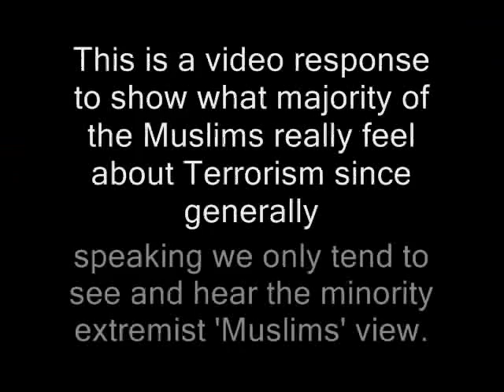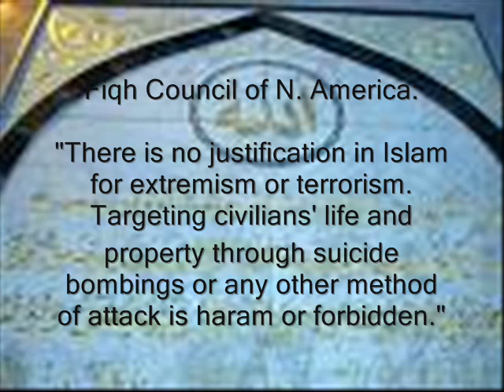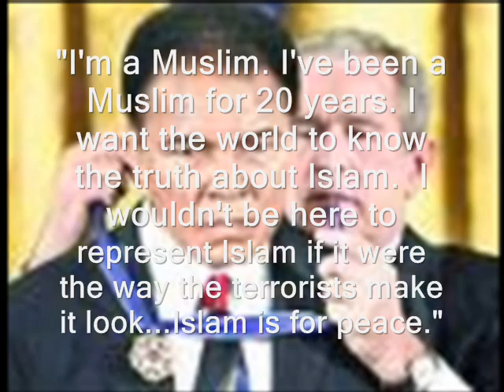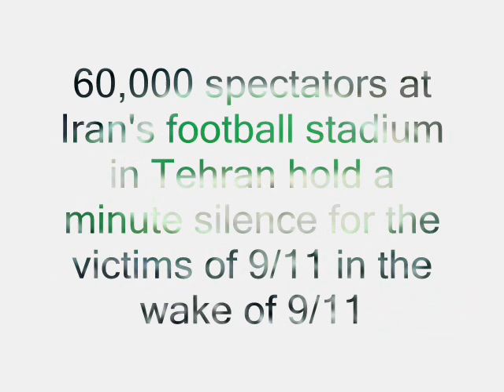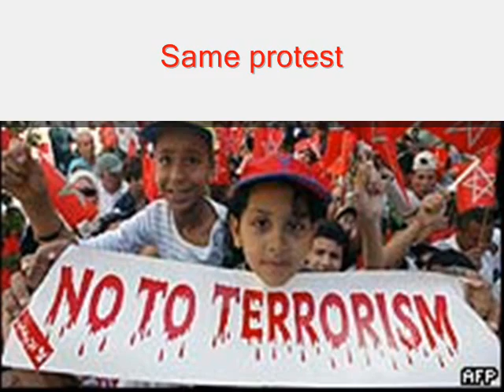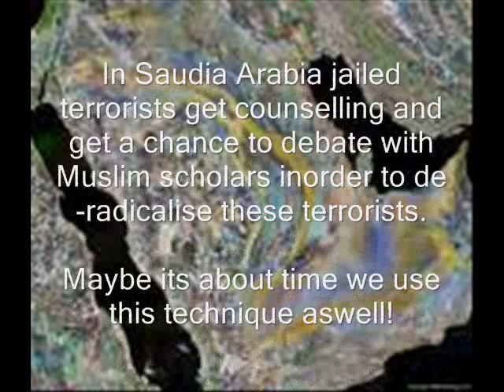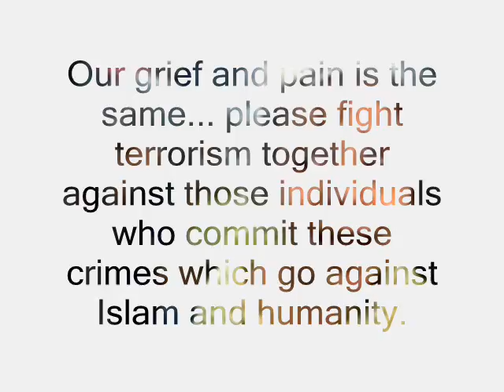Muslims Against Terrorism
This video show's what majority of the Muslims really feel about terrorism and that they are against terrorism because we generally only see the 'Muslim' extremists view.